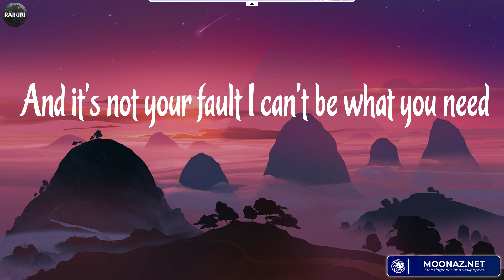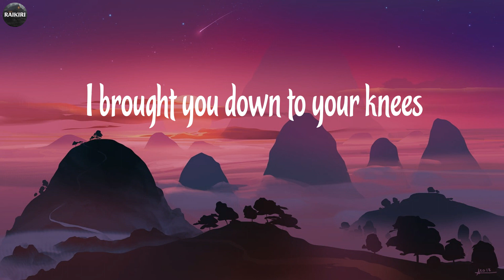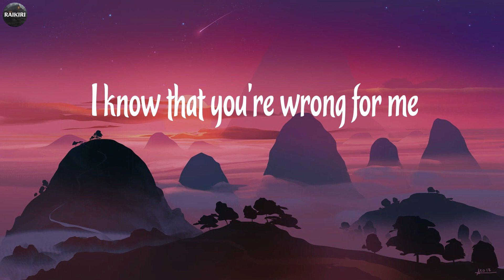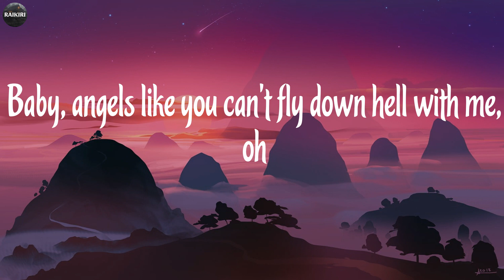Miley Cyrus - Angels Like You (Lyrics) ~ Songs With Lyrics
Lyrics Angels Like You:
Ah, oh
Ah, oh